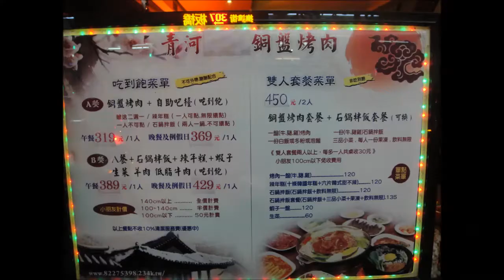2014 03 15 環球美食街 湯姆熊 漢堡王及青河韓式銅盤烤肉